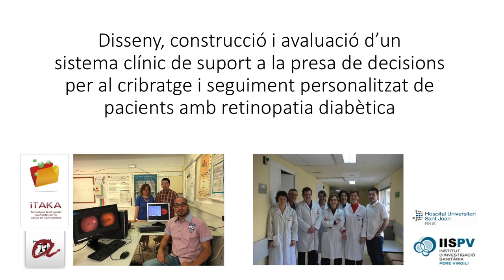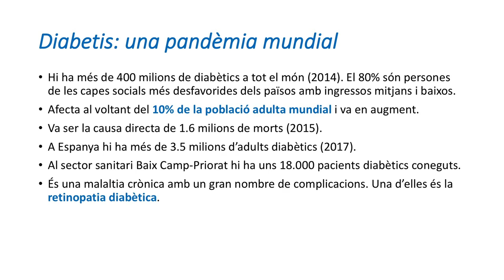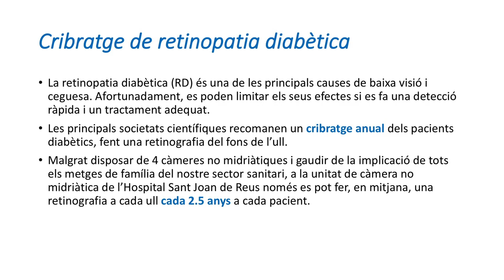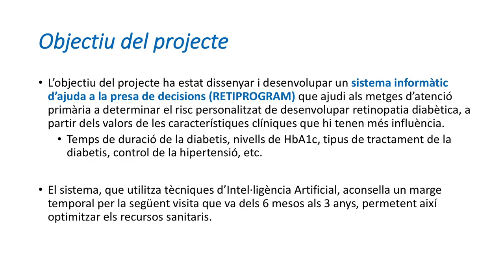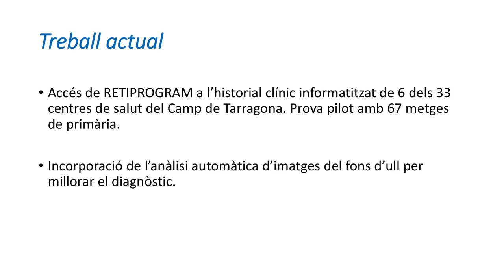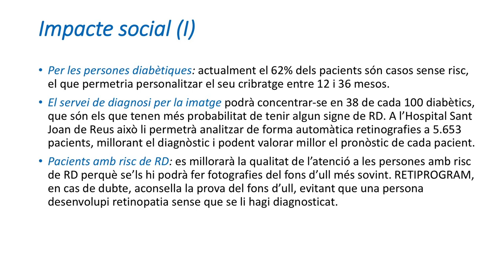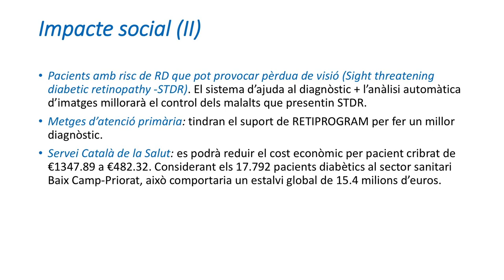Premi a l'Impacte Social de la Recerca 2018 al grup de recerca ITAKA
El Jurat del Premi Consell Social URV a l’Impacte Social de la Recerca, un cop valorades les propostes d’acord amb els criteris establerts a les bases reguladores del premi, ha decidit atorgar el Premi Consell Social URV a l’Impacte Social de la Recerca de l’àmbit CIÈNCIES EXPERIMENTALS, ENGINYERIA I ARQUITECTURA en la modalitat EX POST al projecte titulat: “Disseny, construcció i avaluació d'un sistema clínic de suport a la presa de decisions per al cribatge i seguiment personalitzat de pacients amb retinopatia diabètica”, del Grup de Recerca de Tecnologies Intel·ligents Avançades per a la Gestió del Coneixement, pel desenvolupament d’un sistema informàtic d’assistència als professionals de la salut d’atenció primària en el correcte cribratge en els malalts diabètics del risc de patir retinopatia, amb els beneficis que comporta als pacients i al sector de la salut, sent extensible i aplicable per a qualsevol centre d’atenció primària.